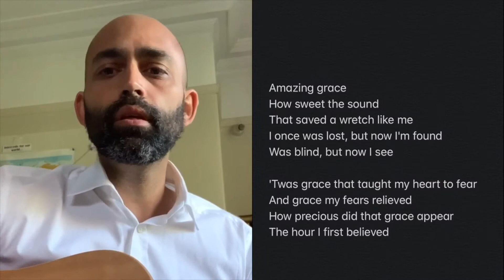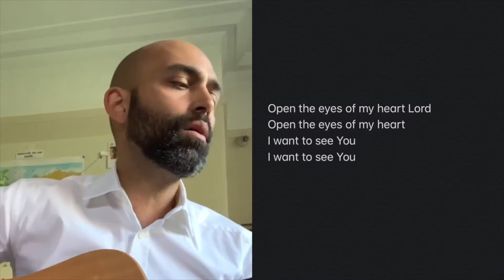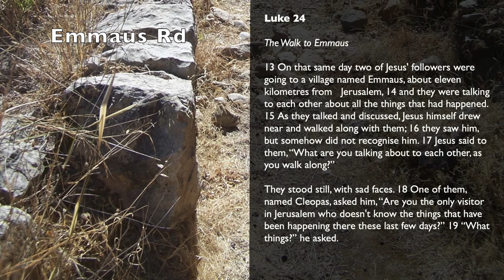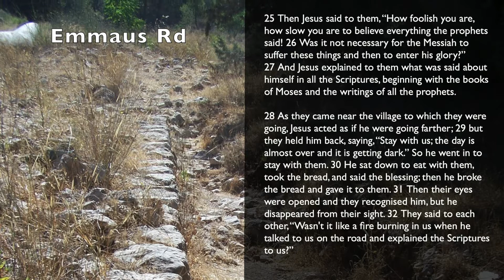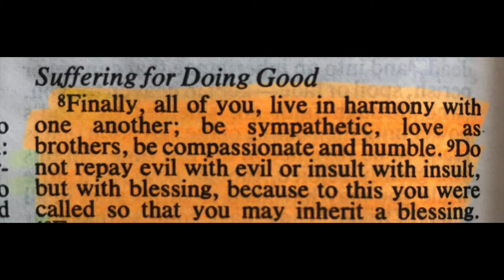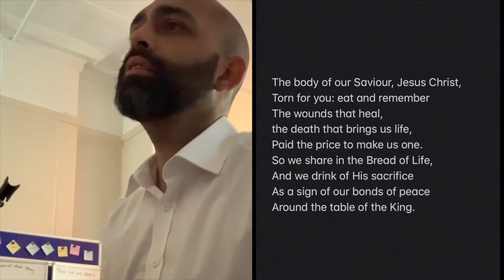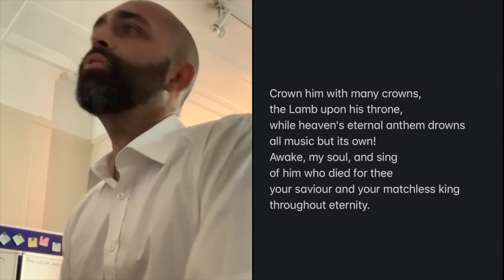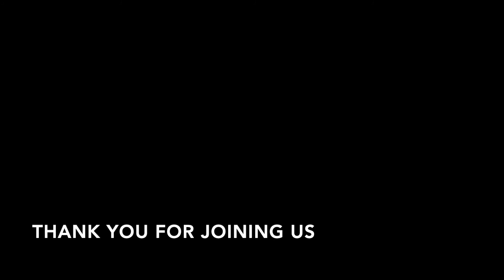3rd Sunday of Easter from St Jude and St Paul's at Home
This is our service for the third Sunday of Easter from St Jude and St Paul’s at Home. We explore the theme of ‘walking with the Lord’ as we see the disciples on the road to Emmaus. Jesus encounters the disciples along the road and the disciples encounter Jesus in a new way.

To support the work of St Jude and St Paul’s financially and to give to God in this way please visit the giving page on our website where you can donate through our Virtual Giving